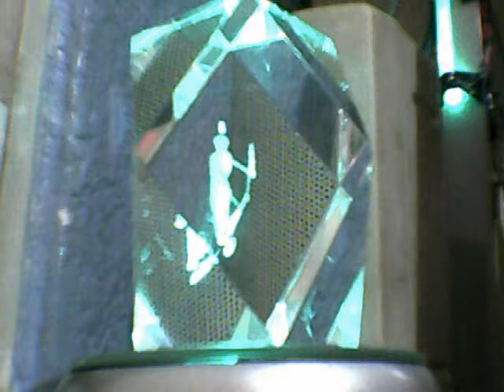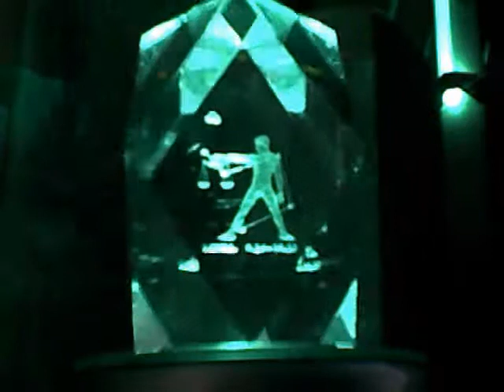vumetro audio ritmico y lampara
aqui les presento mi vumetro y mi lampara q arme ambos son  audioritmicos todo hecho con con leds